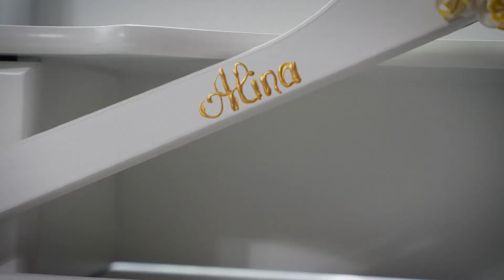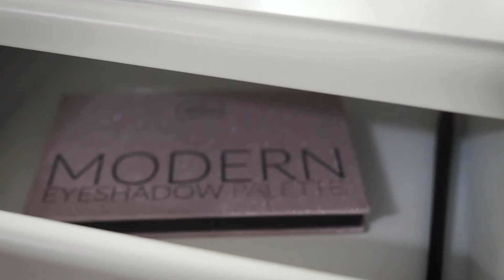Wedding Bride Preparations